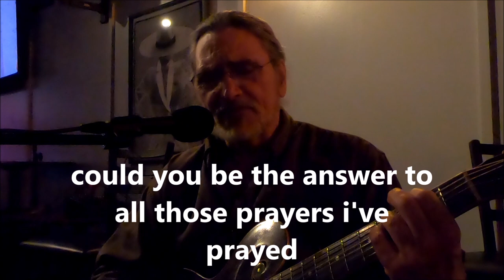god forbid i frighten you away. original song written and performed by jim cunkle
god forbid i frighten you away. original song written and performed by jim cunkle at mercedes tavern oh. mar 28

from clear across the room i heard that funny thing you said
i heard the music of your laugh and i saw that way you tip your head
i thought could she be the one could this be the day
could she be the answer to all those dreams i've made
and i wish i knew the perfect words to say
god forbid i frighten you away
you moved across the room with style and grace
my heart it fully stopped when i saw the moonlight hit your face
could you be the one could this be the day
could you be the answer to all those prayers i've prayed
i know i look a mess my cloths all disarray
my hair is all stuck down and i haven't shaved in days
i wish i knew the perfect words to say